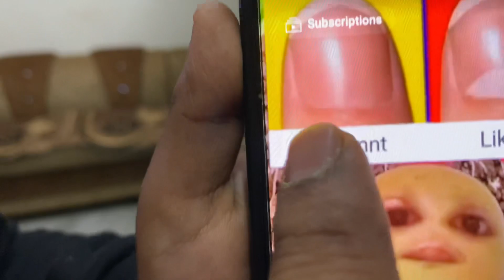Arnav Ne Kita Sab Nu Challenge 😃